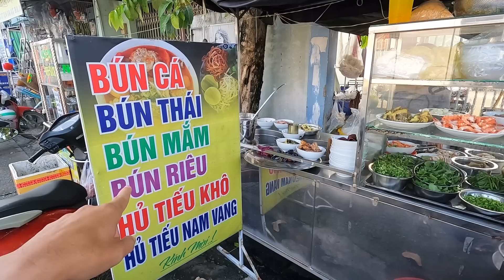Khâm phục chị gái bán cùng lúc 5 món nước, quầy thức ăn đường phố hoành tráng nhất - Vi Na TV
- 170 Gò Xoài, Bình Hưng Hoà A, Quận Bình Tân
- Thời gian: 6h đến 10h sáng
- Giá: Bún thái 30k/tô
☎️SĐT: 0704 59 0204 (đây là sđt của người quay không phải người bán)